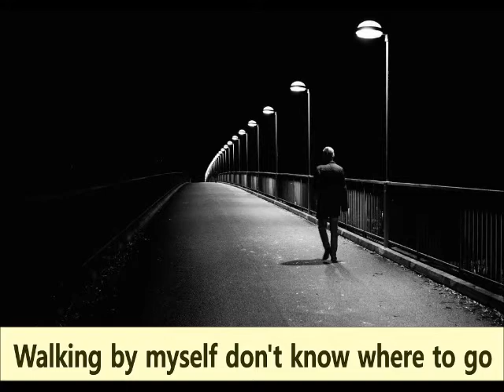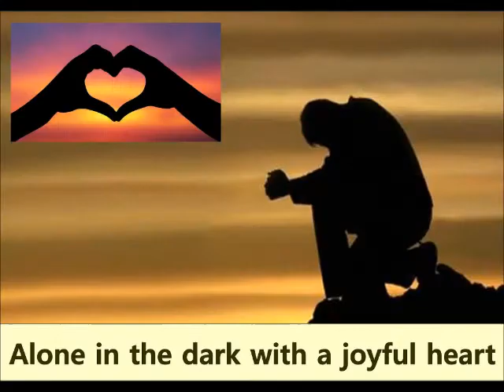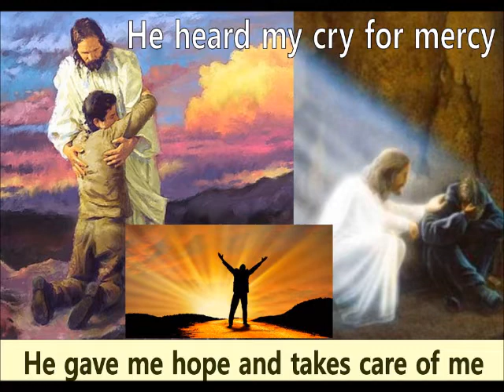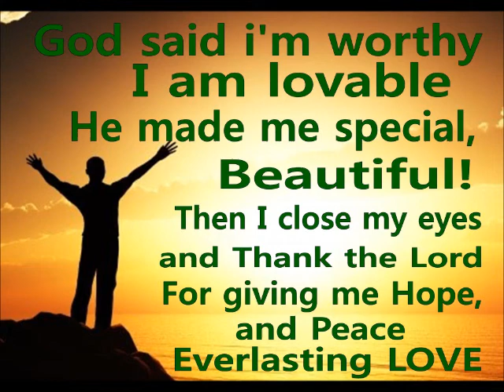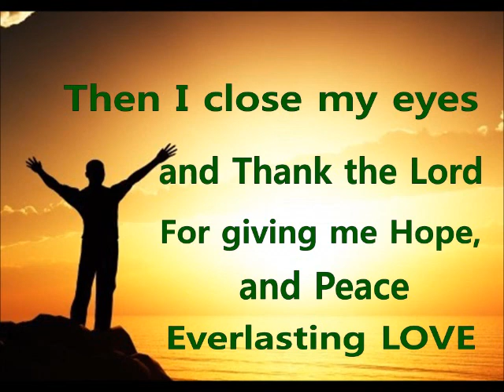Alone In The Dark by HannahM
Music & Lyrics  By Hannah M

"We can be alone in the dark with our troubled mind,
looking for love, broken or looking for answers .
But when we ask God for guidance, you would realize His love is everlasting and is always there. being alone in the dark is not always sad... it can also be full of joy praising God for all the things He has done for us and will be..:-)"